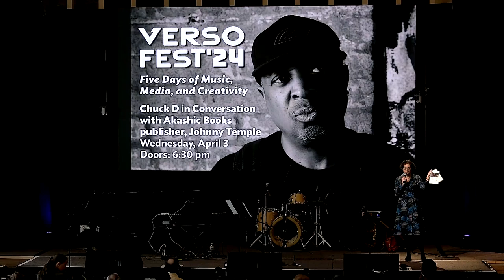The Sherry Winston Band at The Westport Library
Recorded February 11, 2024, via Verso Studios at The Westport Library

Sherry Winston and her band were at The Westport Library on Sunday, February 11, for a live performance. The concert was made possible by the generosity of the Maurer Family Foundation.

Sherry's music is diverse and progressive, with compositions from Jazz Masters pianist Horace Silver, saxophonist Stanley Turrentine, pop icon Stevie Wonder, and Grammy Award and Platinum recording artist Beyonce. Sherry’s own “Symphonic Rock Suite #3” and “Mr. D’s Funky Sweet” will also be featured. There is something for all ages with Sherry's music being melodic and accessible. Her words and stories will offer inspiration for this year’s challenges and beyond.

Sherry has performed in many of the major concert halls throughout the U.S., including Carnegie Hall, Constitution Hall, Lincoln Center and at the Kennedy Center. She is a musician, composer, and businesswoman who handles all of her own bookings, negotiating, and management of her band.

Sherry performed with Stevie Wonder in New York City to honor the legendary Hal Jackson on his 97th birthday. She also had the honor of performing for two sitting presidents: For President and Mrs. Clinton during their last holiday party at the White House and for former President George H.W. Bush at the Waldorf Astoria Hotel in New York.

She has been featured in The New York Times, Ebony, Black Enterprise, Essence, and More magazines. She has been a featured guest on the Today show and Emeril Live and has co-hosted and performed on eight shows for BET TV.

Sherry has released 6 CDs, with her first Do It For Love, going to #1 on BRE and the Black Excellence Charts. Love Madness and Life is Love & Love is You were Top 10 at Billboard Magazine.

Richard Cummings (keyboards) studied piano at the Juilliard School of Music and at the University of Detroit. He has performed with Harry Belafonte, conductor Zubin Mehta, internationally known Hugh Masekela, Wayne Shorter, renowned singer Dianne Reeves, playwright/producer George C. Wolfe, the classic Three Mo' Tenors, writer/producer Melvin Van Peebles, writer Iyanla Vanzant, and singer Letta Mbulu.

Steve Clarke (bassist/composer) has performed with Marion Meadows, Estaban, Tom Browne, Victor Fields, The Five Satins, Ben E. King, The Drifters, Coasters, and Sam & Dave. He has released seven albums under his own name, with his latest featuring Mike Stern, and has performed on more than 55 albums with other artists. Clarke has toured Germany, Czech Republic, Austria, Slovakia, Bulgaria, and Romania as well as throughout U.S. with various groups.

Joe Ham (drums) has performed with Dizzy Gillespie, Gloria Gaynor, Sam & Dave, The Platters, Little Anthony & the Imperials, the Marvellettes, and Tom Browne. In addition, Clarke has performed for TV shows The Cosby Show, A Different World, and Living Single. He won a Grammy for the Deniece Williams album This is my Song.